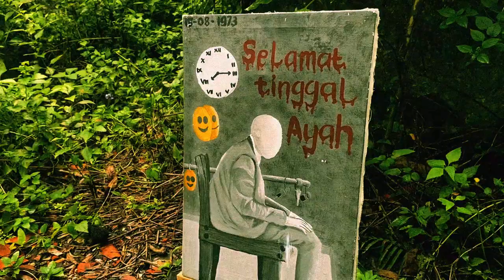The Paint | Official Trailer | Cetlics Cinema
Hai,

Cetlics Cinema mempersembahkan sebuah trailer dari pementasan drama teater berjudul THE PAINT.

THE PAINT (2023) disutradarai oleh Salsabila Olive Saputra & Sausan Sufyan Bachmid, diproduseri oleh Sahrur Ramadhan, ditulis oleh Mamluul Jannah & Reviantama Alita, serta diproduksi oleh Cetlics Cinema, dibintangi oleh :
• Ach. Alfianto Setiawan
• Mamluul Jannah
• Khoirur Rohman
• Moh. Aulia’ Huwaiza’ E.
• M. Rifqi Cahya Firmansyah
• Adib Rifqon Navis
• Arobi
• Ellytriana Christiofani
• Lingga Dwi Alfarizi
• Moh. Bimantara
• Mutia Khansa
• Reva Achmad Ikmal R.
• Reza Sulistiyani I.

segenap kru THE PAINT (2023)
Produser                    : Cetlics Cinema
Sutradara I                 : Salsabila Olive Saputra
Sutradara II                : Sausan Sufyan Bachmid
Penulis                       : Mamluul Jannah, Reviantama Alita
Music Team              : Ellytriana Christiofani, Yusril Saputro Yudhoyono, Lina Shabrina, Reza Sulistiyani Ishak
Prop Team                : Sitti Faridatul Jannah, Adib Rifqon Navis, Dewi  Fatimatus Zahra, Kamilasari, Erfina Nur Laily, Lingga Dwi Alfarizi, Nur Javiera Farras Shabrina, Nurvita Izzah Safira, Qatrunnada, Siti Natasya Aulia
Costum Team           : Reviantama Alita, Azka Aulia Rindani, Mutia Khansa, Regina   Kynan Hawani, Vebrina Intan Prameswari Zain
Technical Team        : M. Rifqi Cahya Firmansyah, Arobi

Nantikan pementasan drama teater Cetlics, hanya di Aula SMA Negeri 1 Pamekasan!!!